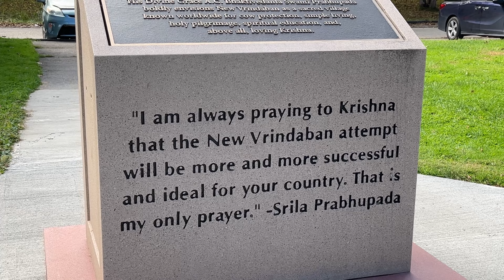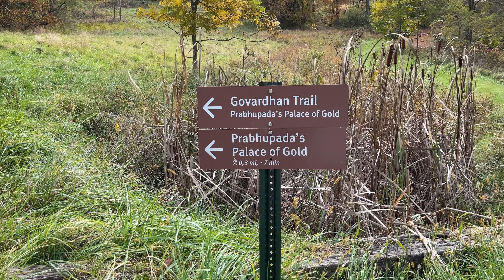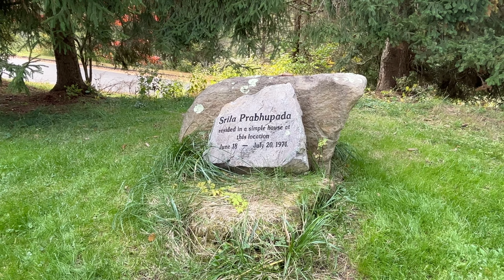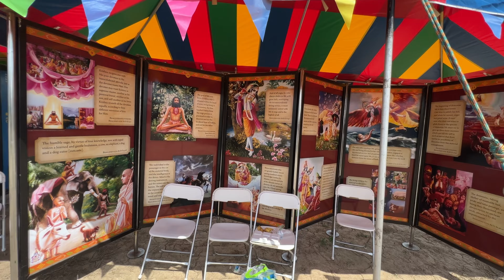NEW VRINDABAN In West Virginia, USA Vlog 🇺🇸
I went to New Vrinaban in West Virginia, USA. The best part is even dogs are allowed there so we got to bring Gohan. I am so glad to share my amazing experience there with you guys.
Wish you enjoy the video. :)